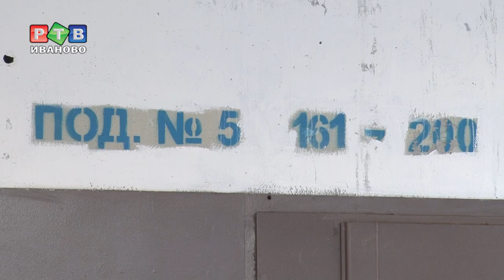Сосед отключил в доме отопление